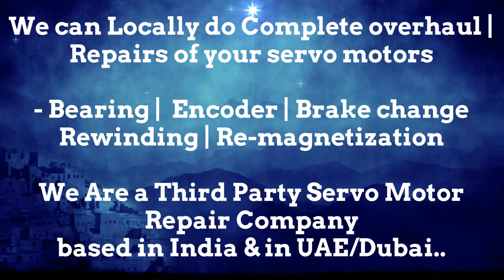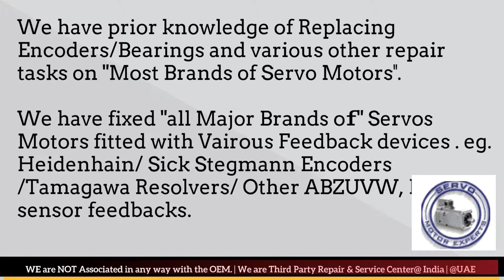SIG Schneider Adjust Dubai Heidenhain Sick Stegmann Encoder Memory Align Resolver Repair UAE ARAB